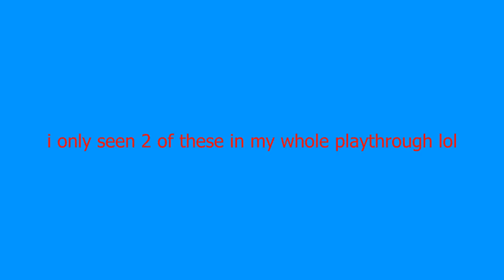The Smallest Detail in Sonic Superstars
Sonic Superstars lol